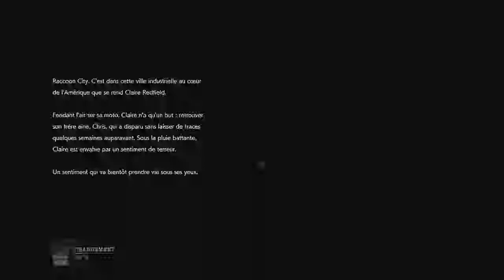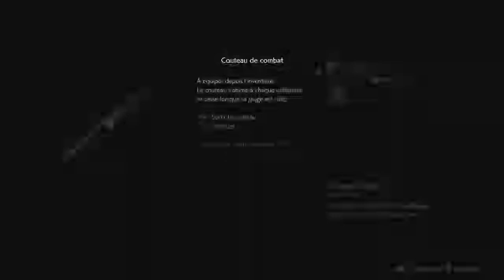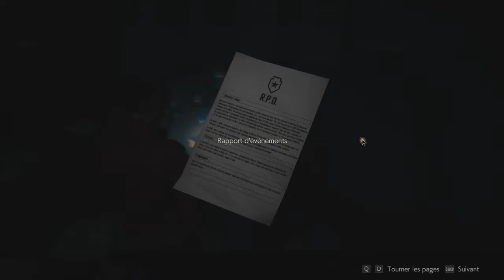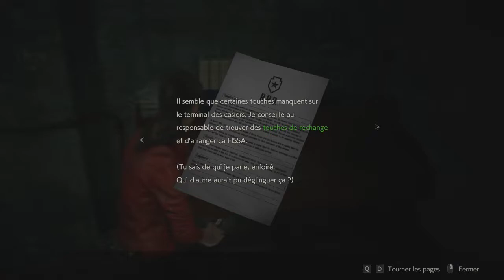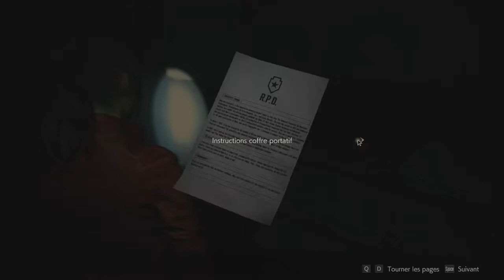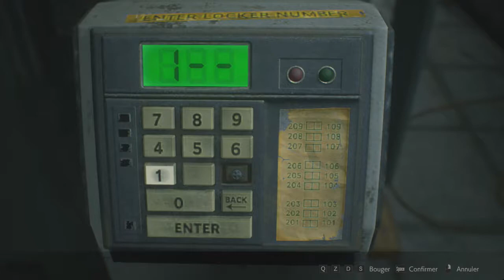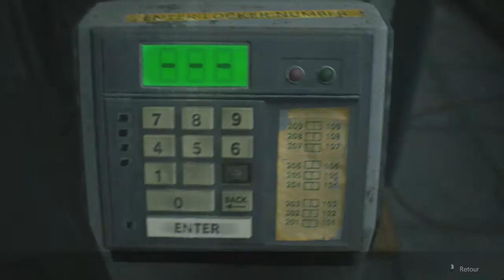resident evil 2 episode 1